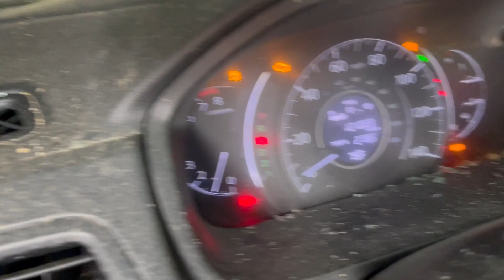2012 Honda CR-V Engine For Sale | Ridge Road Auto Parts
12-14 Honda CR-V 4-Cylinder Engine For Sale - Ridge Road Auto Parts 116776